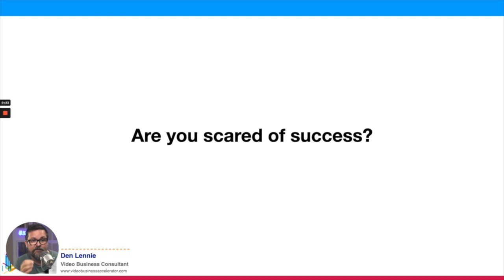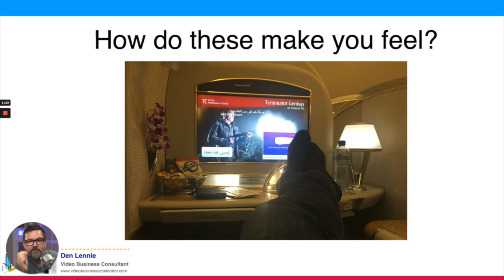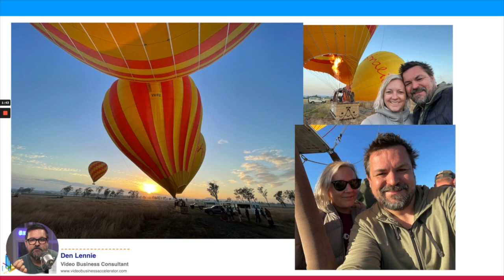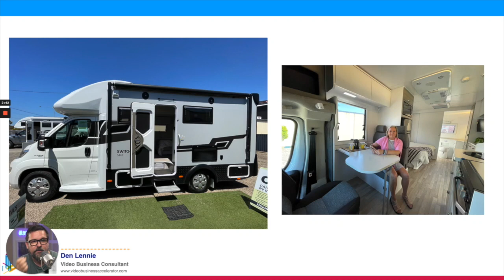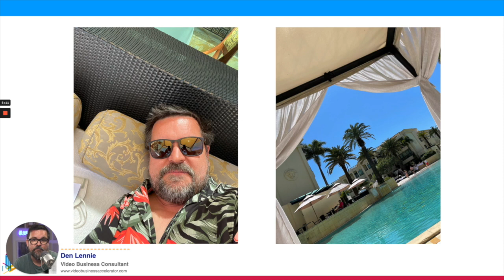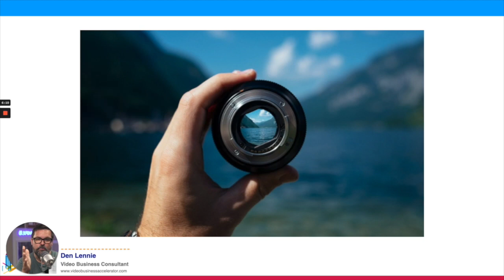Are You Scared of Success? Here's How to Overcome Your Fears!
In this video, I'm answering the question, "Are you scared of success?"

Whether you're a first-time entrepreneur or already have a successful business, success can be scary. But remember, if you're scared of success, you're already one step behind.

Success is something that you can achieve if you work hard enough and are willing to put in the effort. So if you're afraid of success, remember this: there is no limit to what you can achieve if you're willing to work hard!

-- LINKS --

🎓 FREE WORKSHOP 🎓: How to work 3 days per week and never worry about cashflow

Timestamps:

00:00 Introduction
01:09 Fear of failure or success?
02:04 Making money can seem uncomfortable
03:08 Are you limiting yourself?
04:00 Flying in first class
06:14 Freedom to choose
07:33 Inspired or irritated?
08:46 You wanna fly economy or first class?
10:28 Be careful who you get advice from

🚀  Join the Video Business Accelerator Mastermind : 🚀
Learn how to get better clients, generate higher fees, and SCALE your video business to 20k per month and finally break that freelancer curse with step-by-step coaching in our fast-track Video Business Accelerator Uplevel program!

Become a Scale Your Video Business Community Member (100% free) to access advanced workshops, bonus trainings, and regular VBA updates